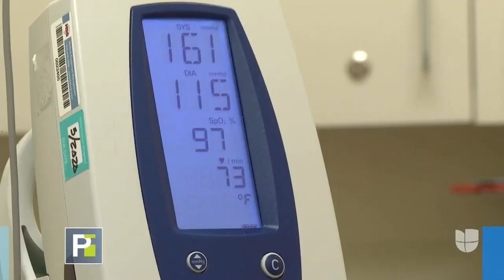Inmigrantes en centro de detención le imploran al presidente electo Joe Biden que los libere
En exclusiva, un grupo de inmigrantes en un centro de detención en Aurora, Colorado, muestra las condiciones en las que se encuentran. Aseguran que unos 20 de ellos se han contagiado con el coronavirus, están hacinados sin la posibilidad de protegerse de una reinfección y sin atención médica adecuada. Dicen que tienen la esperanza que sus súplicas lleguen al presidente electo, Joe Biden, para que los libere.